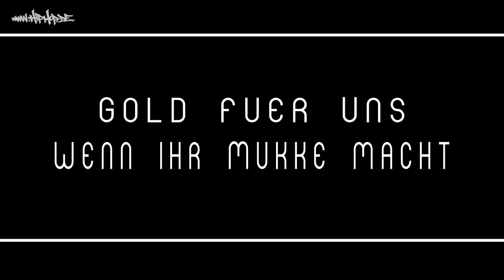Jascha - Gold für uns/Wenn ihr Mukke macht [Videopremiere]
► Jascha ft. Carlota Emilia - Irgendwann [Videopremiere]

Kommenden Freitag erscheint die EP "C'est La Vie" des 571 Edelweiss-Rappers Jascha exklusiv über Hiphop.de. Vorab geht nun die Videopremiere zu "Gold für uns/Wenn ihr Mukke" macht online. Beide Tracks befinden sich auf dem Release, das im Übrigen auch Features von Freunde von Niemand-Künstler Timeless, Jaschas Labelkollegen Mo-Torres und Jonny Eggz beinhaltet.

Der Kölner Jascha hat erst kürzlich bei unserem Format Video Vote auf sich aufmerksam gemacht.